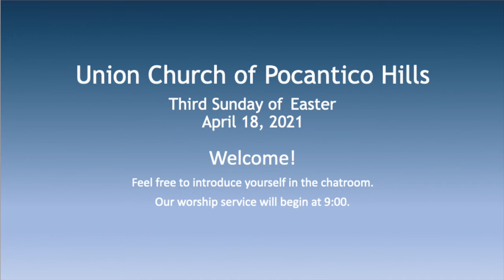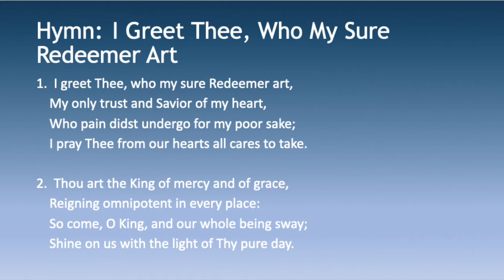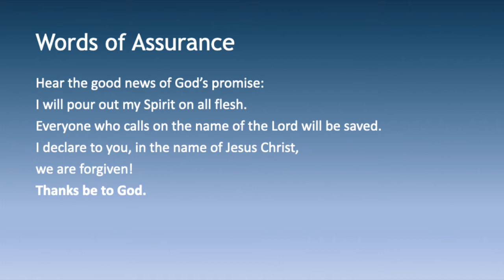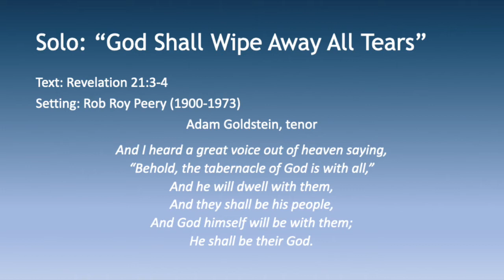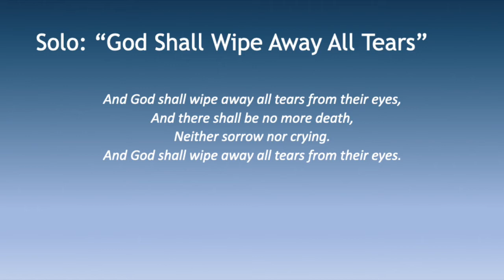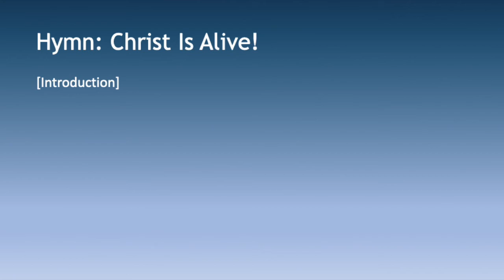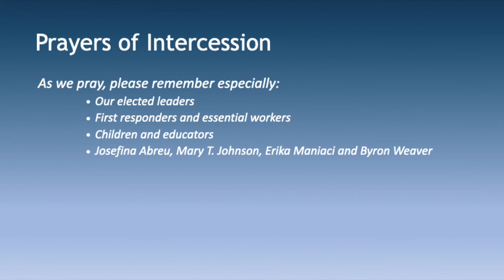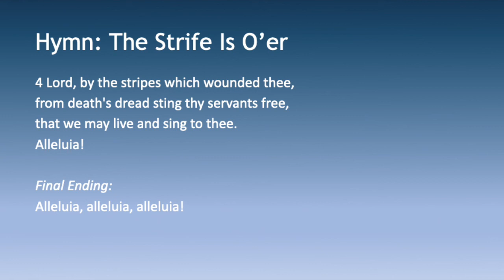Union Church Virtual Worship - April 18, 2021